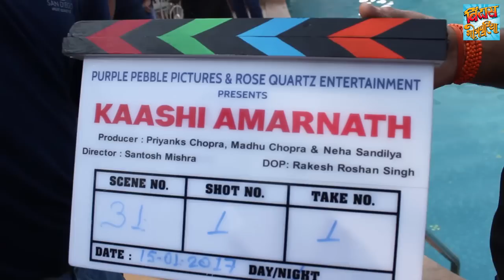काशी अमरनाथ | Kashi Amarnath Bhojpuri Movie 2017 | Nirahua, Amrapali, Ravi Kishan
Kashi Amarnath is upcoming Bhojpuri movie which stars Dinesh Lal Yadav Nirahua, Amrapali Dubey and Ravi Kishan . Check out the full press conference of the movie.